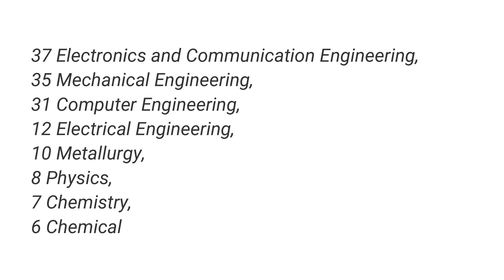DRDO RAC RECRUITMENT 2020|APPLY ONLINE FOR 167 SCIENTIST-B|ALL INDIA JOBS 2020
Hi..friends i am here with new job update..in this video i am telling about DRDO RAC RECRUITMENT 2020 so plz watch full video..and Don't forgett to like this video..and subscribe this channel..